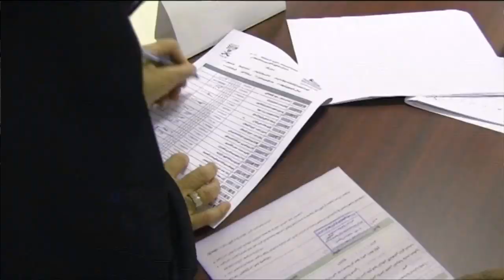Саудия Арабистони: Аёллар хурсанд, эркаклар-чи? - BBC Uzbek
Саудия Арабистони: Аёллар хурсанд, эркаклар-чи? – Саудия подшоҳининг янги фармони бугундан бошлаб кучга кирди. Аёлларга эркак маҳрамларининг розилигига ортиқ ҳожат қолмади. Аммо улар бу ҳам кам дейишмоқда...

Саудия Арабистони подшоҳи чиқарган янги фармонда, аёллар, эндиликда, эркак маҳрам рухсатисиз хорижга саёҳат қилиши мумкинлиги айтилади.

Жума кундан кучга кирган янги фармонга кўра, 21 ёшдан ўтган барча аёллар эркак маҳрамдан ижозат сўрамай, паспорт олиш ҳуқуқини қўлга киритмоқда.

Шунингдек, подшоҳ фармони аёлларга туғруқ, никоҳ ва ажралишни рўйхатдан ўтказдириш ҳуқуқини ҳам берган.

Бундан ташқари, аёлларга ишга жойлашишда кенг имкониятлар ҳам очилган. Янги тартибга биноан, барча фуқаролар жинс, ногиронлик ёки ёшдан қатъий назар, бирор камситишга учрамай, ишлаш ҳуқуқига эга бўлмоқда.

Бунга қадар Саудия аёллари паспорт ёки хорижга чиқиш визаси олиш учун ўзига яқин эркак қариндошдан рухсат сўрашга мажбур эди.

Халқаро инсон ҳуқуқлари гуруҳлари Саудия Арабистонида аёлларга нисбатан иккинчи даражали фуқаро ўлароқ қараб келинишини иддао қилади.

Бунга сиз нима дейсиз

BBCUZBEK.COM билан Telegram орқали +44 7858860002 номери билан боғланинг.Telegram каналимиз: @bbcuzbek